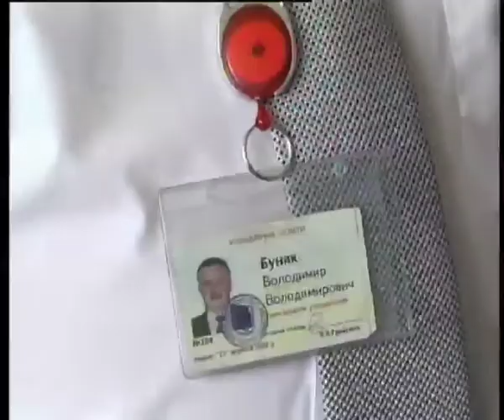Телеканал ВІТА Новини 2014 08 27 Хто піде у садочок ?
З початку серпня батьки дітей, які стоять у електронній черзі до дитсадків, почали отримувати повідомлення про зміну статусу. Це означає, що за 30 календарних днів їм необхідно подати керівнику ДНЗ необхідні документи для зарахування малюка. Цьогоріч планують прилаштувати майже 4 тисячі дітей. Однак черга все одно залишиться. За попередніми прогнозами, місць не вистачить майже шестистам дітлахам. У місті поширилась інформація – все через те, що першочергово в садочки влаштовують дітей біженців. Так це чи ні з’ясовував Вадим  Потатуєв.